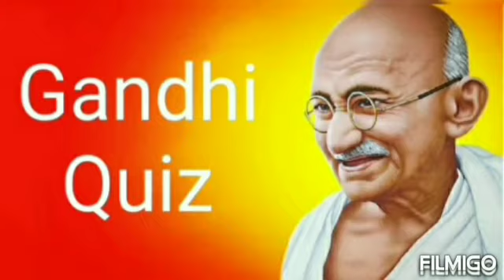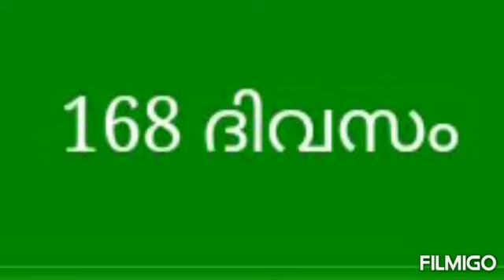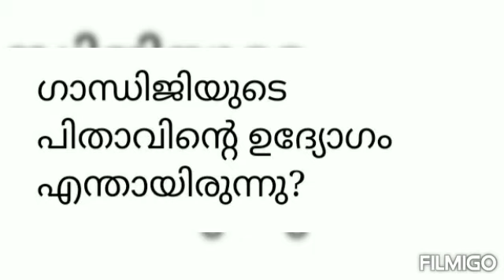Gaandhi Quiz /Part 2/Dechu's Vlogs